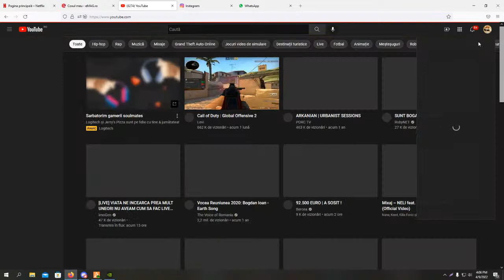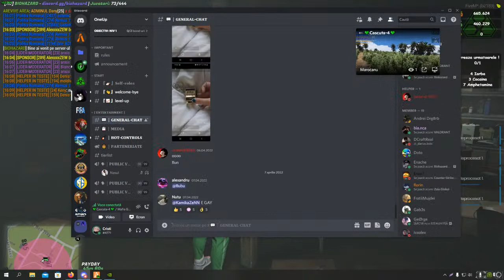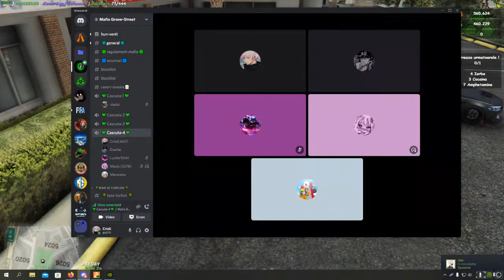Desktop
GPU: NVIDIA GeForce GTX 1650
CPU: Intel(R) Core(TM) i5-10400F CPU @ 2.90GHz
Memory: 16 GB RAM (15.92 GB RAM usable)
Current resolution: 1920 x 1080, 144Hz
Operating system: